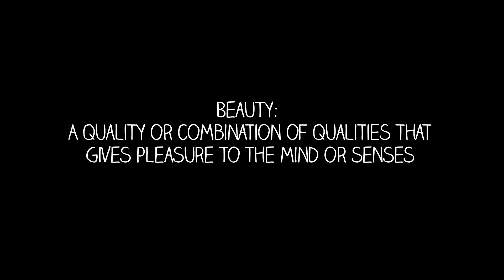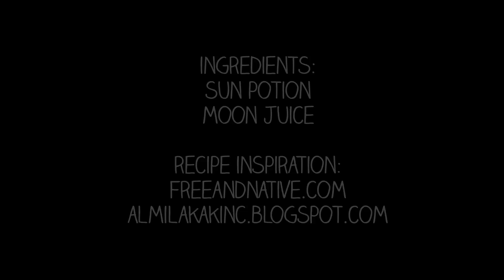Tonic Tea Time